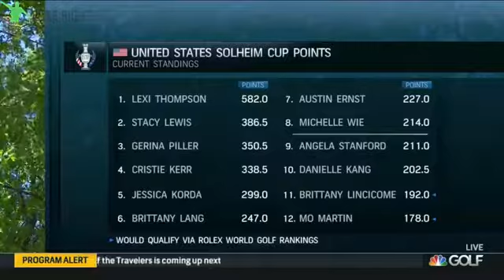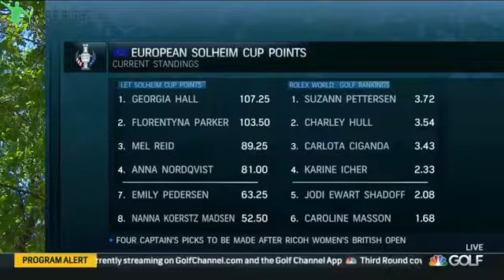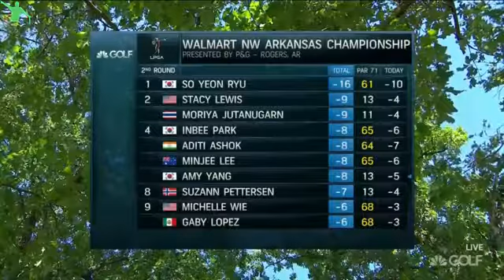2017 LPGA Walmart NW Arkansas ~ RD 2 (Pt 2/3)